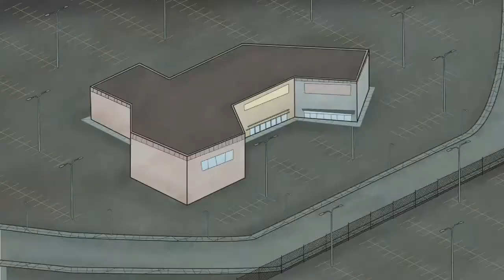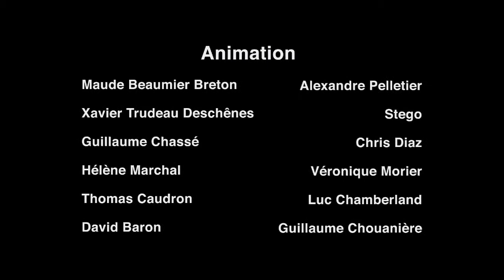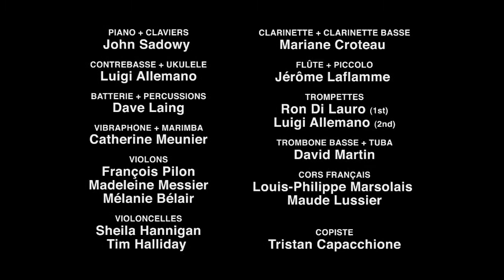Saga Cité - Nos collectivités face aux changements climatiques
Face aux défis des changements climatiques, l’urbanisme et l’aménagement ont un rôle majeur à jouer. En définissant la forme des collectivités à l’origine des habitudes de vie des populations ils permettent de réduire à la source les émissions de gaz à effet de serre. Les enjeux liés à l'aménagement du territoire et à l'urbanisme restent cependant méconnus. SAGA CITÉ vous invite à en découvrir plus à travers l’histoire de la ville fictive de Colvert.